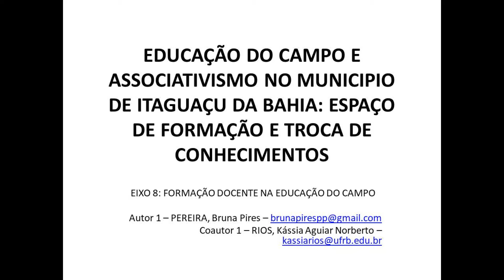QUESTÃO AGRÁRIA E EDUCAÇÃO DO CAMPO NO MUNICIPIO DE ITAGUAÇU DA BAHIA: A ASSOCIAÇÃO QUILOMBOLA COMO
Título: QUESTÃO AGRÁRIA E EDUCAÇÃO DO CAMPO NO MUNICIPIO DE ITAGUAÇU DA BAHIA: A ASSOCIAÇÃO QUILOMBOLA COMO ESPAÇO DE FORMAÇÃO E TROCA DE CONHECIMENTOS
 Autoria: BRUNA PIRES PEREIRA; KÁSSIA AGUIAR NORBERTO RIOS
 Orientador(a): KÁSSIA AGUIAR NORBERTO RIOS
 Instituição: UFRB
 Área: HUM 12 – Educação
 Palavras-chave: Questão agrária. Educação do Campo. Comunidades. Associação